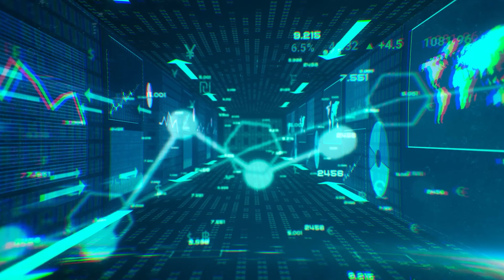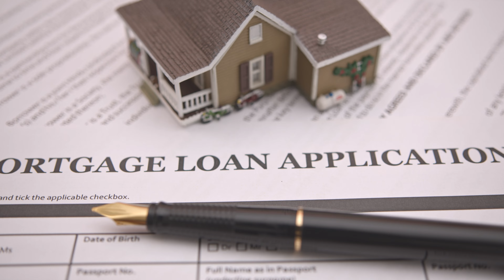2024 Real Estate Forecast: Time to Buy, Sell, or Wait?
🏡🔍 Welcome to Carlson & Co Real Estate's essential guide to the 2024 real estate market! Join Tyler Carlson as he dives into the current trends and future predictions, offering expert insights you won't want to miss. Whether you're buying, selling, or just curious, this video is your ticket to making informed decisions in 2024.

📈 In this episode, we dissect the intriguing dynamics of the Spokane and North Idaho markets: listings are up, but sales are down - what does this mean for you? Tyler shares exclusive info on why now might be the best time to jump into the market, especially with interest rates dipping and property values holding strong.

🏠 For buyers, we highlight why this year might be your golden chance to secure a home at today's prices. And sellers, get ready - 2024 looks promising for you too, with a growing pool of buyers and stable property values. Tyler's tips and strategies will help you maximize your real estate potential!

🌟 At Carlson & Co, we're not just about transactions; we're about empowering your real estate dreams. From first-time buyers to seasoned investors, we're here to guide you through every step. Think you can't afford to buy? Think again! Tyler breaks down creative options available, ensuring real estate remains accessible and beneficial for everyone.

Your engagement helps more people discover our channel and the resources we provide.

📲 Ready to chat about your 2024 real estate goals or have questions? Reach out anytime - we're here to help you navigate this exciting market. Let's make 2024 a year of smart decisions and successful investments!

Carlson & Co - Think Big, Be the Standard, Win Together 🌟